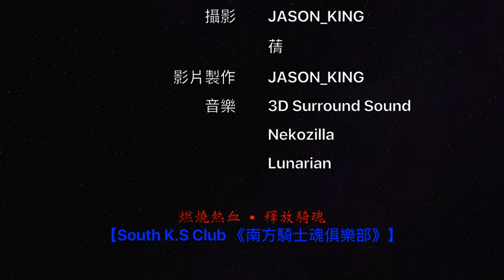South K.S Club 《南方騎士魂俱樂部》大昌裕 SF 烤到爽大會！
故事（Story）：
在一起的歡樂！是多麽的好滋味！
我們不是唯一！而是很多很多的！
找找身邊的同好！一起來歡樂吧！

日期（Date）：2018/05/26
地點（Place）：水蛙碳烤楠梓店
成員（Member）：南方騎士魂車隊、大昌裕車隊
設備（Equipment）：IPhone 6S Plus
攝影（Photographer）：JASON_KING

🏁 燃燒熱血 ‧ 釋放騎魂 🏁

🔜 “騎士魂俱樂部社團” 一起加入我們的騎乘行列吧！

📍 ”騎士魂俱樂部地標“ 在騎士魂俱樂部地標打卡吧！

🎞 “騎士魂YouTube頻道” 觀看我們的活動精彩影片！

🔱 “騎士魂影片直播” 現場活動專業直播、與大家一同歡樂！

【South K.S Club 《南方騎士魂俱樂部》】